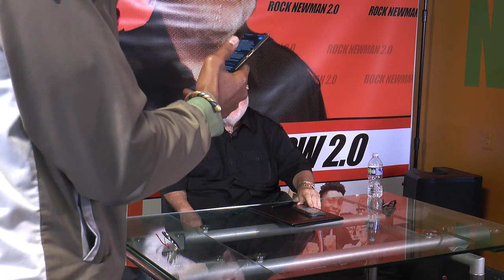Tariq Nasheed visits us for the launch of ROCK NEWMAN SHOW 2.0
For the launch ROCK NEWMAN SHOW 2.0 we have Film Producer Tariq Nasheed. Who visits us while in Washington, D.C. preparing for his November 5th "FBA RALLY FOR REPARATIONS" at Freedom Plaza.

On his visit we talk with Tariq Nasheed about subject matter in his documentaries, what is a "Foundational Black American" and the importance of that distinction, who is "The New Black Media" and much much more.